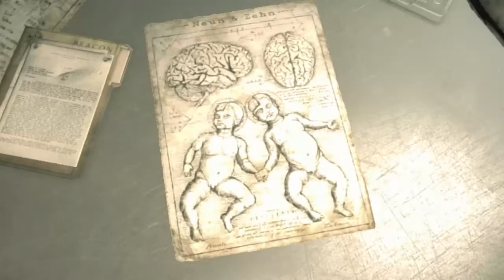The Evil Within - Episode 12 - Gros Toutou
Douzième épisode de mon Let's Play sur The Evil Within

Dans cet épisode, boss de fin de niveau !